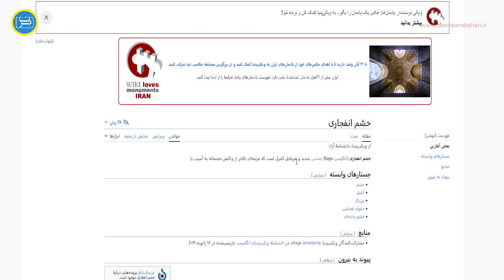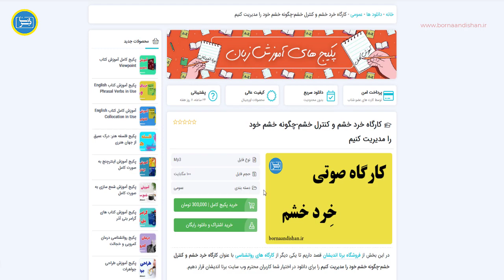خشم، یک مشکل اساسی که باید جدی گرفته شود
خشم یک احساس طبیعی و سالم است که همه انسان‌ها در طول زندگی خود آن را تجربه می‌کنند. خشم زمانی ایجاد می‌شود که احساس کنیم حق ما پایمال شده است، یا زمانی که با یک موقعیت یا فردی ناعادلانه مواجه می‌شویم.

عصبانیت نیز یک احساس مشابه خشم است، اما معمولاً شدت بیشتری دارد. عصبانیت اغلب با رفتارهای پرخاشگرانه همراه است، مانند پرخاشگری کلامی، پرخاشگری فیزیکی، یا تخریب اموال.

کنترل خشم به معنای توانایی مدیریت احساس خشم و جلوگیری از بروز رفتارهای پرخاشگرانه است.
کنترل خشم یک مهارت مهم است که می‌تواند به ما کمک کند تا روابط بهتری با دیگران داشته باشیم، عملکرد بهتری در زندگی داشته باشیم، و از آسیب‌های جسمی و روانی جلوگیری کنیم.

علل خشم و عصبانیت می‌تواند متفاوت باشد. برخی از عوامل شایع عبارتند از:

 عوامل زیستی: مانند مشکلات هورمونی، یا اختلالات روانی مانند اختلال دوقطبی یا اختلال شخصیت مرزی.

 عوامل روانشناختی: مانند افسردگی، اضطراب، یا احساسات سرخوردگی و ناامیدی.

 عوامل محیطی: مانند استرس، فشار کاری، یا مشکلات خانوادگی.

عواقب خشم و عصبانیت نیز می‌تواند متفاوت باشد. برخی از عواقب شایع عبارتند از:

 آسیب به روابط: خشم و عصبانیت می‌تواند منجر به از بین رفتن روابط صمیمی، مانند روابط با همسر، فرزندان، یا دوستان شود.

 مشکلات شغلی: خشم و عصبانیت می‌تواند منجر به مشکلات شغلی، مانند اخراج، یا کاهش عملکرد شغلی شود.

 آسیب‌های جسمی و روانی: خشم و عصبانیت می‌تواند منجر به مشکلات جسمی، مانند سردرد، فشار خون بالا، یا بیماری‌های قلبی شود. همچنین می‌تواند منجر به مشکلات روانی، مانند افسردگی، اضطراب، یا اختلالات خواب شود.

راه‌های مختلفی برای کنترل خشم و عصبانیت وجود دارد. برخی از این راه‌ها عبارتند از:

 شناسایی محرک‌های خشم: اولین قدم برای کنترل خشم، شناسایی محرک‌هایی است که باعث خشم ما می‌شوند. وقتی محرک‌های خود را می‌شناسیم، می‌توانیم برای مقابله با آنها برنامه‌ریزی کنیم.

 آموزش تکنیک‌های آرامش: تکنیک‌های آرامش، مانند تنفس عمیق، مدیتیشن، یا یوگا، می‌توانند به ما کمک کنند تا در هنگام خشم، آرامش خود را حفظ کنیم.

 تغییر افکار و باورهای خود: افکار و باورهای ما می‌توانند تأثیر زیادی بر احساسات و رفتارهای ما داشته باشند. اگر افکار و باورهای ما منفی باشند، احتمال بروز خشم و عصبانیت در ما بیشتر است. بنابراین، مهم است که افکار و باورهای خود را به‌گونه‌ای تغییر دهیم که مثبت‌تر باشند.

 رفتار درمانی: در برخی موارد، ممکن است نیاز باشد که از رفتار درمانی برای کنترل خشم و عصبانیت استفاده کنیم. رفتار درمانی می‌تواند به ما کمک کند تا رفتارهای پرخاشگرانه خود را شناسایی و تغییر دهیم.

کنترل خشم یک مهارت است که با تمرین و تکرار می‌توان آن را بهبود بخشید. اگر مشکل کنترل خشم دارید، می‌توانید از یک متخصص کمک بگیرید.

برای دانلود کارگاه روانشناسی کنترل خشم و عصبانیت به لینک زیر از برنا اندیشان مراجعه فرمایید.